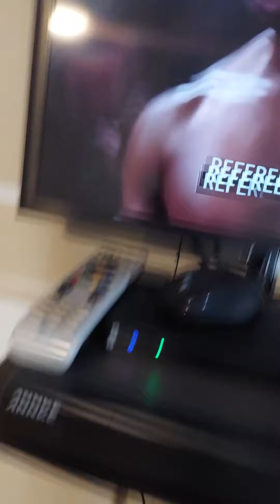January 8, 2021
THIS GRANDMOTHER CAME TO MY HOUSE LOOKING FOR HER YOUNG BOY WHO SHE'S PAYING TO SLEEP WITH HER.